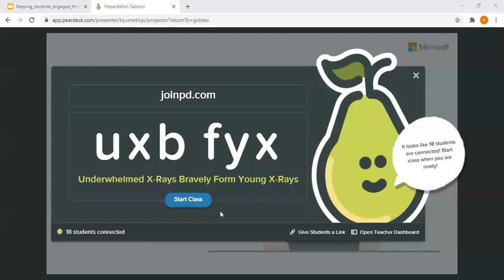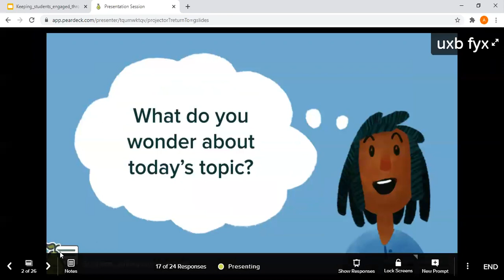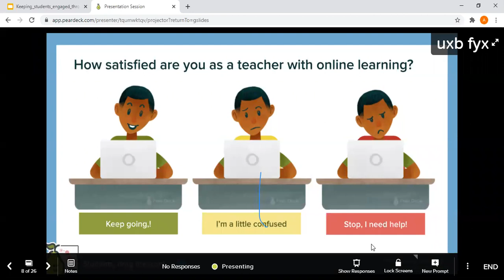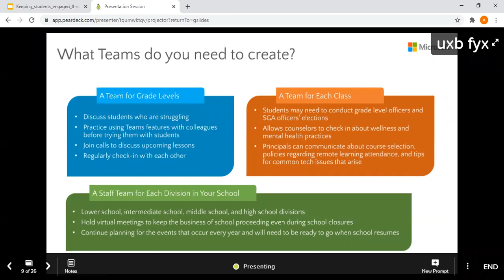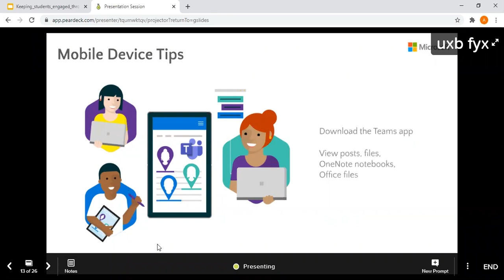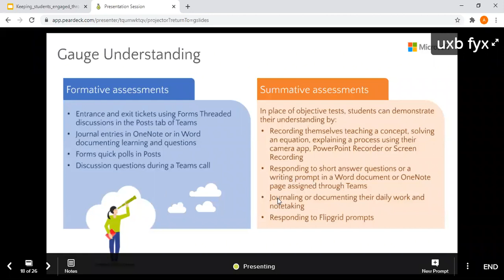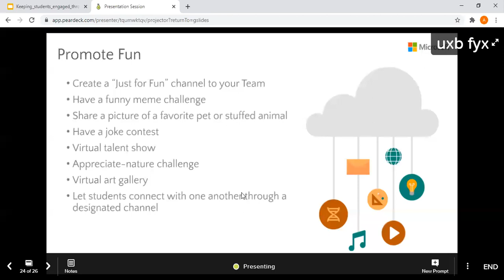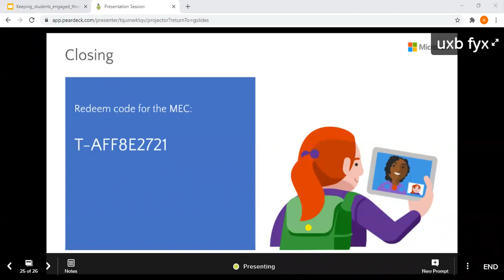Microsoft Self Paced Training